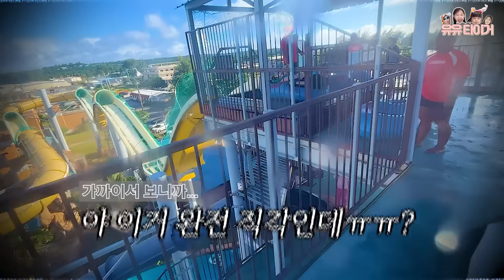6년만의 첫 해외여행인데.. 배꼽 수영복도 안된다고 하고, 가는 곳마다 위기가 생겨요ㅠㅠ 유타가족 사이판 가족 여행 브이로그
드디어 사이판 여행 1일차 !
그런데 입고 싶었던 크롭 수영복도 못입는다고 하고...ㅋㅋ
엄마는 슬라이드를 타는데 힘들어하고...
저녁 먹으러 간 식당에서도 위기를 겪게 되는데요 ?

과연 무슨 일 일까요 ?
본격 사이판 여행 1탄 !!!

유유타이거는 남녀노소 모두 재밌게 즐기 실 수 있는
행복하고 즐거운 영상이 가득한 네 가족의 패밀리 채널 입니다 ^^
재미있는 영상 많이 준비하고있으니 자주 놀러오세요 !😊

[악의적인 비방 또는 욕설이 담긴 댓글은 채널을 방문한 다른 시청자 분들을 위하여 자동으로 삭제되거나 신고,차단하고 있습니다.]

Audionautix의 Busybody에는 크리에이티브 커먼즈 저작자 표시 4.0 라이선스가 적용됩니다.

Kevin MacLeod의 Barroom Ballet - Silent Film Light에는 크리에이티브 커먼즈 저작자 표시 4.0 라이선스가 적용됩니다.
httpscreativecommons.orglicensesby4.0
출처 httpincompetech.commusicroyalty-freeindex.htmlisrc=USUAN1100310

Kevin MacLeod의 Kool Kats에는 크리에이티브 커먼즈 저작자 표시 4.0 라이선스가 적용됩니다.